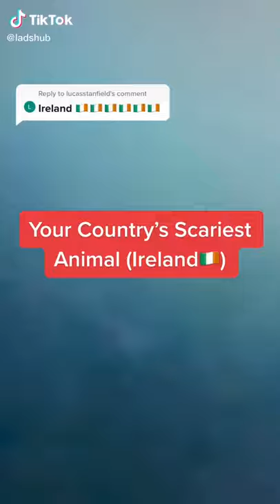THE SCARIEST ANIMALS IN IRELAND😤😤😤🇮🇪🇮🇪🇮🇪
The scariest animals in Ireland featuring elks, pikes etc.